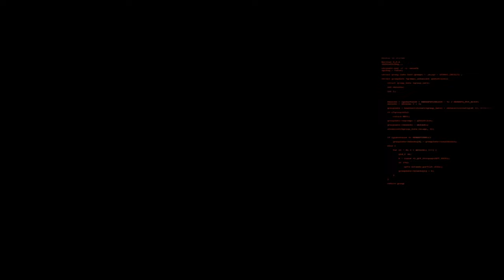IF TANKS CAN FLY THEN SO CAN I (The Forever Winter Spaceflight Glitch)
I knew that this was likely possible. All it took was a little patience.